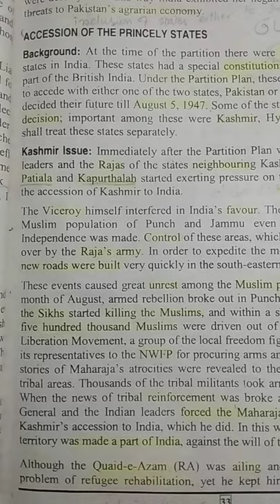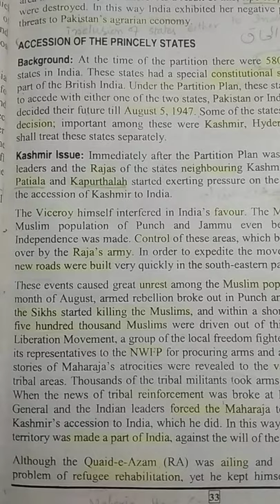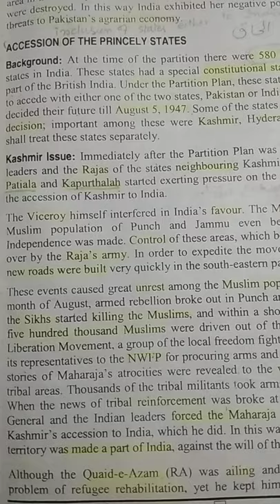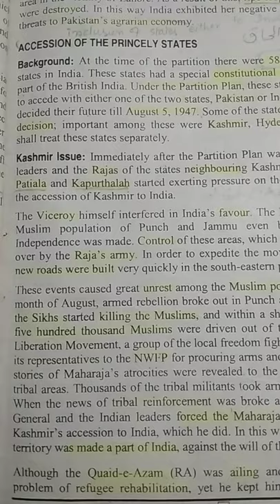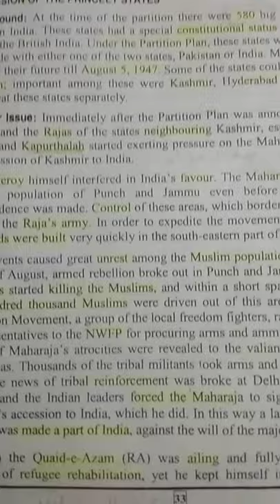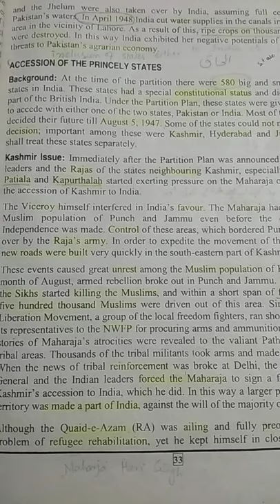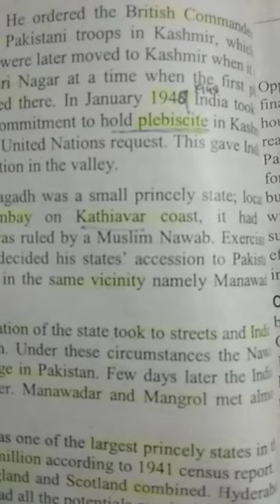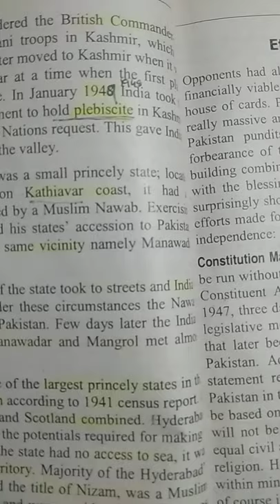Chapter 2 Pak Studies Class 12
Accession of princely states, Kashmir Issue